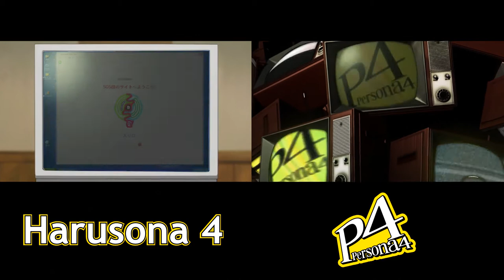Harusona 4/Persona 4 Opening Comparison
Don't expect me to do Persona 5 next lol. I have no idea how I'd do that.